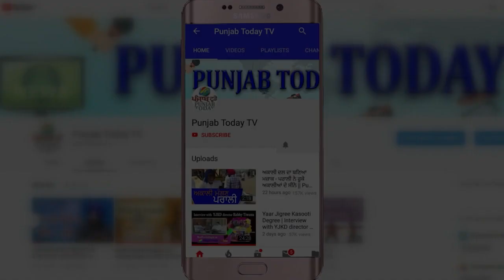Bulldozer मामले में रेबल श्रधा को आया गुस्सा I Rebel Shraddha Nand Pati I Narendra Modi